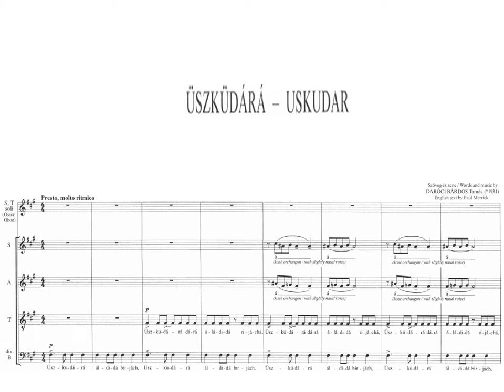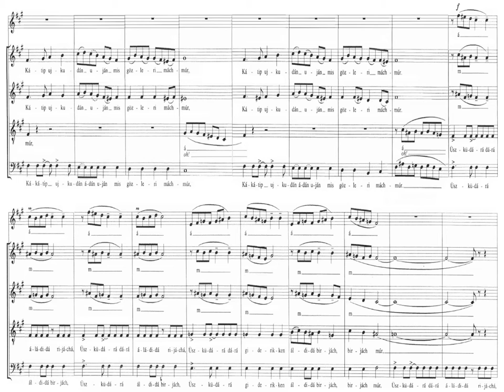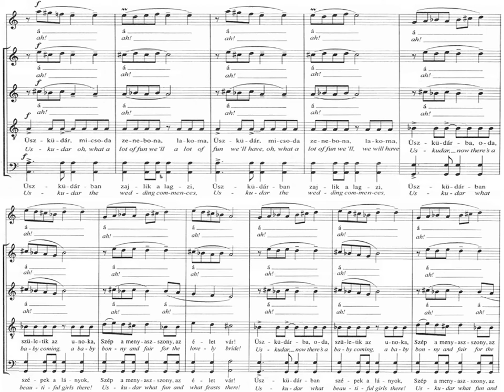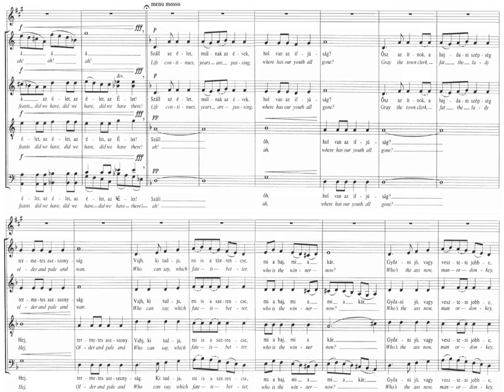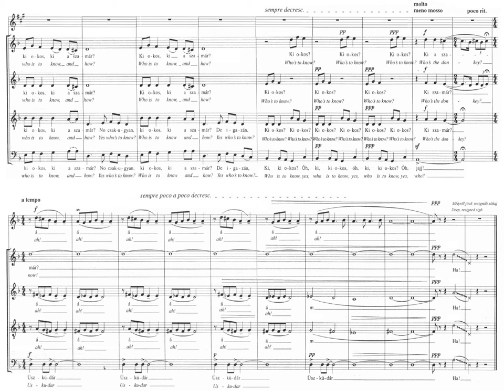[LLOYDS Singers] DARÓCI BÁRDOS Tamás: Üszküdárá, A Capella, LIVE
DARÓCI BÁRDOS Tamás (1931-)
Üszküdárá... - török népdal, 1973
Lloyds Énekegyüttes

In Hungarian:
"A Lloyds Énekegyüttes, a héttagú férfikórus 1997 óta tevékenykedik Tatabányán és környékén. Repertoárjukban találhatók különböző nemzetiségű népdalok, spirituálék, madrigálok, populáris dalok feldolgozásai és egyéb kórusművek.
The Lloyds Singers is a male choir from Hungary in Europe. They perform several nation's folk-songs, spirituals, madrigals, rearrangements of popular songs and other chorus.""

Dalszöveg:
Üszküdárá giderikken áldidá birjáchmúr,
Kátip ujkudán uján mis gözleri máhmúr,

Üszküdárba ment az írnok, ment lakodalmára,
Lóhalálban elő a szamárral, felkap a hátára.
Szép Zulejka, távoli rózsám, édes vágyálom,
Minden apró gyöngédséged százszor hálálom.

Hull az eső, sűrű eső, ólmos az ég alja,
Hosszú kaftán, sáros a széle, ázik a tócsába,
Álmos állat bele-belebotlik, ördög vigye az esőt,
Jajj, hogy érek Üszküdárba pejlovú Achmed előtt?

Mert Achmed is jő, a pejlovú Achmed, a hajdani udvarló,
Nem törődik tisztességgel a hitvány csábító!
Lusta állat, szedegesd a lábad, minden perc drága,
Jajj, csak érjünk végre valahára szép Üszküdárba!

Zsupsz! Nagyot rúg szamara szügyébe, vágtat az állat már!
Szép Zulejka, távoli kedves, jajj, melyikünket vár?!
Győz az írnok, várja az élet, a lány és Üszküdár,
Egy ára győzelmének: a szegény szamár.

Száll az élet, múlnak az évek, hol van az ifjúság?
Ősz az írnok, a hajdani szépség termetes asszonyság!
Vajh, ki tudja, mi is a szerencse, mi a baj, mi a kár?
Győzni jó, vagy veszteni jobb-e, ki okos, ki a szamár?

Ki okos, ki a szamár? Ki okos? Ki okos? Ki okos?
Ki a szamár? Ah!

Uskudar awaits  the town clerk off to the wedding feast,
Quick to act, he takes the Donkey, climbs upon to the beast,
Far away is, fair Zuleika, flower of my dreams,
Sweet and tender smiles she gives me, like the sun she beams.

Down it pours with heavy rain, the sky up above is black,
And his long and gaudy caftan's wet from the muddy track.
Sleepy donkey trips and stumbles, heaven shine on me today!
How alas how will I get there keeping Achmed at bay?

Her lover Achmed he's my rival, he's off now to Uskudar!
In  pursuit seducing brute, he can just treat love like war!
Lazy donkey, pull yourself  togethe, every minute counts!
Get me there to Uskudar, be for the danger mounts!

Oy! He kicks me donkey hard, it now gallops off away!
Oh, Zuleika, two hearts love you, oh who will win the day?
She the town clerk chooses now and its joy in Uskudar,
But the donkey lost its life all's fair in love and war!

Uskudar oh, what a lot of fun we'll,
Uskudar now there is
A baby coming a baby bonny
And fair for the lovely bride!

Life continues, years a passing, where has our youth  all gone
Gray the town clerk, fat the lady older and pale and wan.
Who can say, which fate is better, who is the winner, now?
Who's the ass now, man or donkey, who is to know and how?

Who is to know and how?
Who is to know, who's the donkey?  Ah!